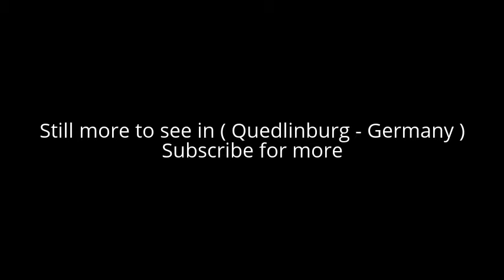Places to see in ( Quedlinburg - Germany )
Quedlinburg is a town situated just north of the Harz mountains, in the district of Harz in the west of Saxony-Anhalt, Germany. In 1994, the castle, church and old town were added to the UNESCO World Heritage List

Quedlinburg, located on the northern boundary of the Harz Mountains National Park, it was once at the centre of the German Empire. Today it is one of Europe's best preserved medieval renaissance towns. It features a rare combination of ancient and modern historical treasures. In 1994 it was placed on the UNESCO World Heritage list. Almost all of the buildings in the town centre are timber framed, some dating back to the 16th Century. It is a sight not to be missed, walking through the narrow alleys and streets around the town square and seeing all the colourful painted old houses. In the innermost parts of the town a wide selection of timber framed buildings from at least five different centuries are to be found, including a 14th century structure, one of Germany's oldest. Fortunately Quedlinburg did not suffer too much damage during WW2 and preservation orders were put on a large number of these properties. If you wish to learn more about the timber framed buildings of the region, a trip to the Fachwerkmuseum Standebau in one of Germanys oldest half timbered houses (1310) is a must.

A highlight of Quedlinburg is the castle (schlossberg) perched above the city, of which the centre piece is the recently restored baroque Blue Hall (blue Halle).

( Quedlinburg - Germany ) is well know as a tourist destination because of the variety of places you can enjoy while you are visiting the city of Quedlinburg. Through a series of videos we will try to show you recommended places to visit in Quedlinburg - Germany

Relatively untouched by World War Two, the old town and the castle mount and collegiate church in Quedlinburg are listed on UNESCO's register of World Heritage Sites, and the town itself is one of Germany's best-preserved medieval and Renaissance towns. The town's medieval buildings are worth a visit: its half-timbered buildings represent at least five different centuries (including one of Germany's oldest, from the 14th century). Around the edges of the old town are late 19th and 20th century examples of Jugendstil buildings.

The Harzer Schmalspurbahnen Selketal branch of the historic steam narrow gauge railway was extended into Quedlinburg from Gernrode in 2006, giving access to Alexisbad and the high Harz plateau.

Cathedral (Dom). This is an excellent example of the German Romanesque style. The Domschatz (the treasury), located within the Dom, containing many ancient artefacts and books, many of which are on display. Currently covered with unsightly scaffolding

Stiftskirche St Servatii und Domschatz (The Collegiate Church and its Treasure)

Blasii Church, Blasiistrasse. As well as normal visitations, you can also see theatrical and musical performances here. These events are run from Apr - Oct and include jazz, Classical, Cabaret, Dance, Organ Concerts

Lyonel-Feininger Galerie, A trip to the Lyonel-Feininger Galerie is recommended where the works of this important Bauhaus artist who was born in Germany but became an American citizen are displayed. Most of the works were hidden from the Nazis by a resident of Quedlinburg.